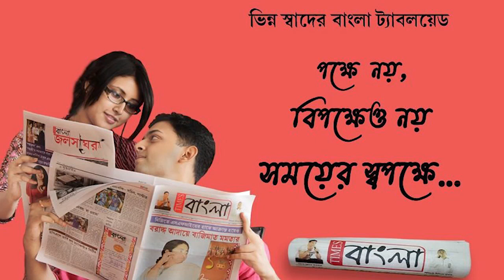হিন্দু বাঙালীদের কুকথা ও গালাগাল করার বিরুদ্ধে কবীর সুমনের কুশপুতুল পুড়িয়ে প্রতিবাদ বিক্ষোব